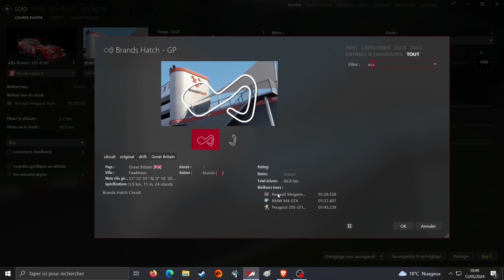Assetto Corsa Renault Mégane Trophy / Essai A Brands Hatch